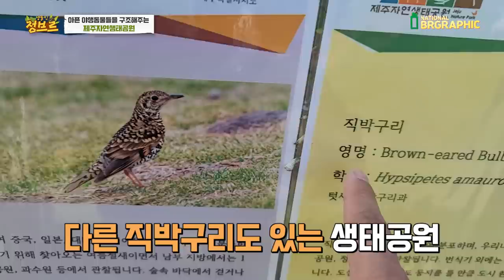사고로 인해 긴급하게 구조해온 새끼동물들좀 보세요...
조금씩 관심을 가지면 좋을 것 같습니다.
노루, 고라니, 너구리, 맹금류, 제비, 직박구리 등등 새끼 야생동물까지 구조가되어 오는데요. 우리가 만약 만났을시에 어떻게 해야할지.